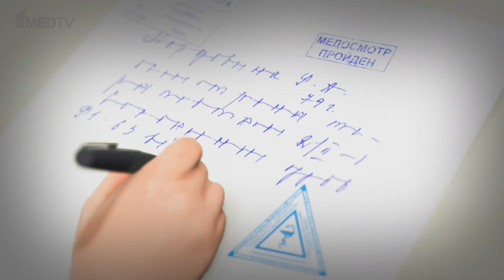Это не ко мне. Выпуск 8. Лечить нельзя госпитализировать. Часть 2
Продолжаем разговор Михаилом Юрьевичем Гиляровым и Ольгой Леонидовной Клочковой.

Наши эксперты вспомнят о запретительном характере медицины здорового образа жизни, о неэффективных скринингах, об ответственности врача и многом другом.